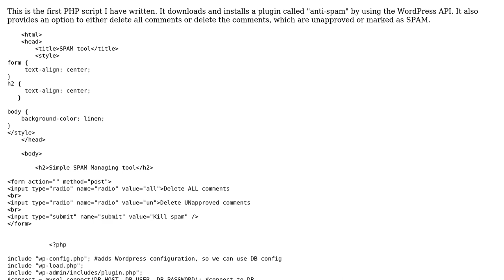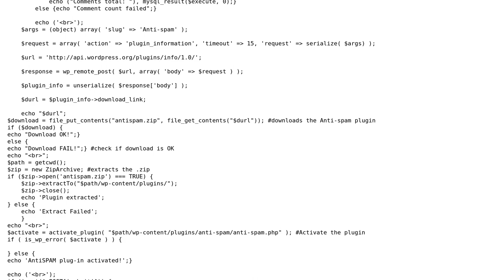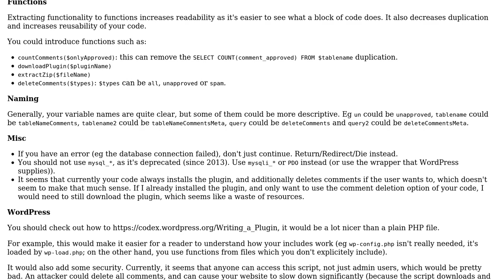Code Review: WordPress anti-spam script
With thanks & praise to God, and with thanks to the many people who have made this project possible! | Content (except music & images) licensed under CC BY-SA | Music | Images & others | With thanks to user zilog user tim user Jamal and the Stack Exchange Network Trademarks are property of their respective owners. You are responsible for your own actions.